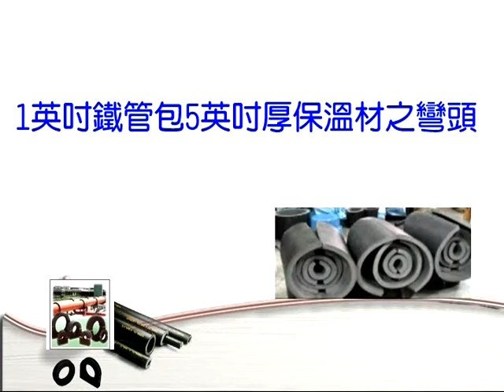盛和Florex - 鐵管與保溫管的合併應用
產品應用
工程保溫 : 液態氮管路及設備、液氨冷凍系統、各種儲槽、滷水管路及設備、原料輸送管路、石油及天然氣廠設備與管路…等，保溫工程應用。
空調保溫 : 空調冰水管路、空調冰水主機、空調風管…等。
建築保溫 : 屋頂隔熱、熱水管路、太陽能管路、溫泉水管路…等。
隔音 : 空調主機房、輸送管路、電機機房…等。
其他 : 密封條、養殖業、農場、玩具、運動器材…等。